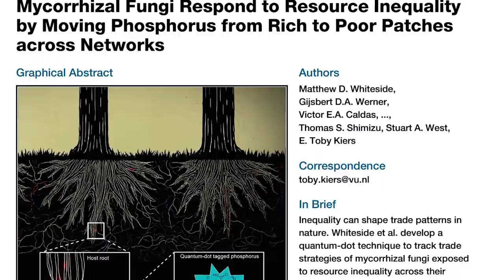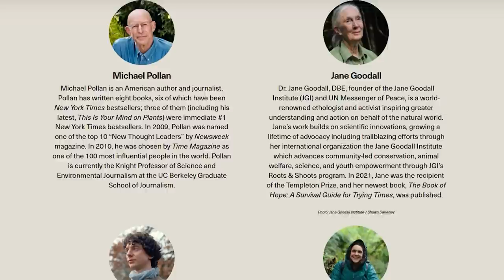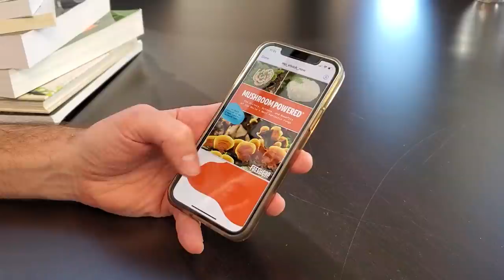The Incredible Underground Mushroom Networks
There’s a subterranean landscape that exists below us, and it is fascinating.
Mycelium networks play a hugely important role in ecosystems of all kinds, and we’re only starting to dig into how critical it is that we protect and understand these amazing organisms. In this video, I talk about the organization that is dedicated to protecting mycelium systems around the world: SPUN (the Society for Protection of Underground Networks)

Video Chapters:
0:00 Intro
1:08 What Are Fungal Networks?
1:56 The Importance of Fungal Networks
2:19 Saprobic vs Mycorrhizal Mycelium
2:48 Symbiosis... kind of
3:54 Gourmet Mycorrhizal Mushrooms
4:08 The Human Benefits of Mycorrhizal Networks
4:17 Carbon Sequestration
6:27 Mineral & Nutrient Foraging
7:21 Supporting Ecosystem Biodiversity
8:03 Threats to Mycorrhizal Systems
9:39 SPUN: Who Are They?
10:20 Mycorrhizal Mapping Project
11:24 FREE E-BOOK!

🎉 The FreshCap team is launching our enormous mushroom E-Book!! Get yours for FREE by signing up here: